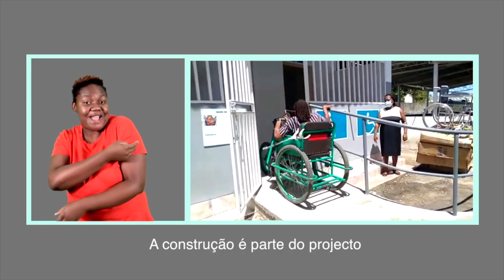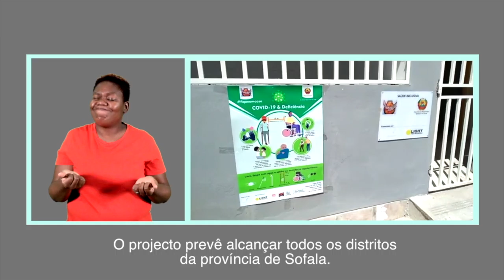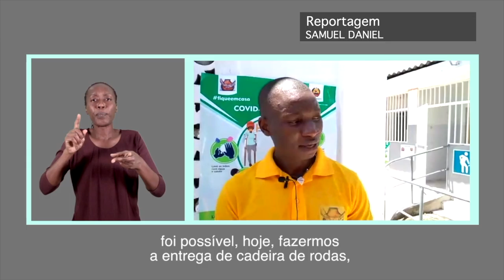SAÚDE INCLUSIVA PREVÊ CONSTRUIR QUARTOS DE BANHO EM SOFALA